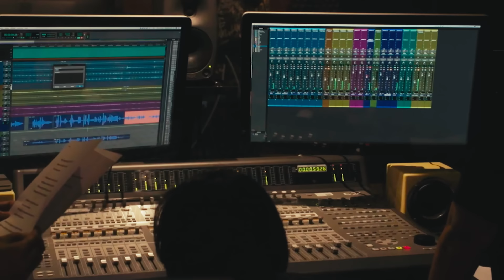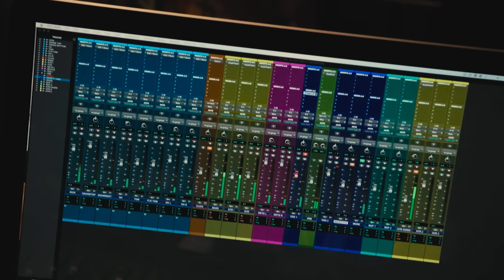‘Alapaap’ performed by Dilaw (Firefly Official Movie Soundtrack)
Gusto mo bang sumama sa isang roadtrip? Ang ultimate Filipino classic roadtrip music ang theme song ng pinakamalaking movie offering ng GMA Public Affairs at GMA Pictures ngayong 2023 — ang FireflyMovie 💛